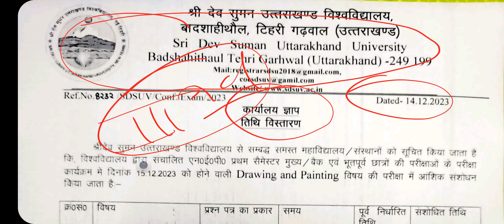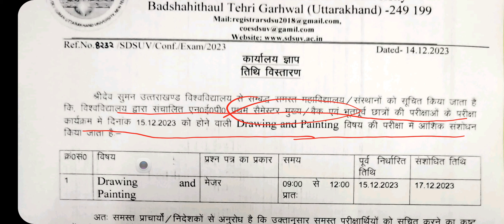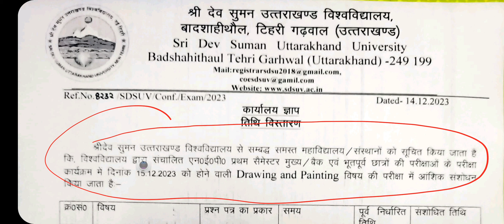BA FIRST SEMESTER EXAM DATE EXTENDED BY SRI DEV SUMAN UTTRAKHAND UNIVERSITY FOR DRAWING ND PAINTING